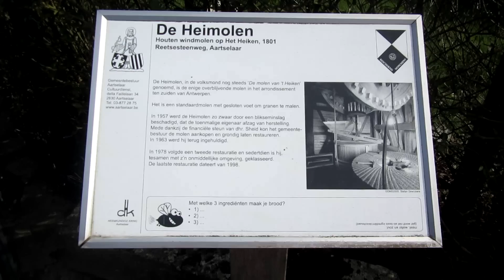"Molen van't Heiken" te Aartselaar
Welkom op mijn YouTube kanaal! ik ben Alexander Malomgré (16) net gediplomeerd molenaar in Vlaanderen, en ik maak filmpjes over molens. Ik hoop van harte dat jullie veel kijkplezier zullen hebben op dit kanaal!  (er zullen geen vaste upload tijden zijn!)

Ik ben aangesloten bij de werkgroep "Levende Molens Antwerpen" en ik ben molenaar op de volgende molens:

Heirbrugmolen te: Heirbrugstraat 160 9160 Lokeren
openingsuren: 2de en 4de Zondag van de maand van 13:00 t/m 18:00

Molen van't Heiken te: Reetsesteenweg 31 2630 Aartselaar
openingsuren: 2de en 4de Zondag van de maand van 13:00 t/m 17:00

Heiblokmolen te: Molenheide 68 2242 Pulderbos
openingsuren: elke zondag van de maand van 13:00 t/m (17:00 Wintertijd) (18:00 Zomertijd)